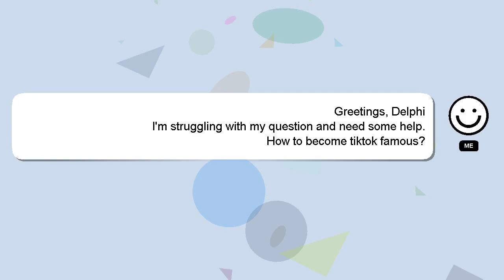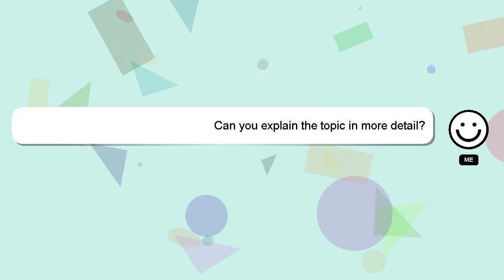How to become tiktok famous?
Allow me to introduce myself briefly, Salutations, my name is Delphi. I am willing to help you find the solutions to your questions. - How to become tiktok famous?

If you have specific questions that need answers, please don't hesitate to comment or chat with me. I will 'heart' your answer as a way of expressing my appreciation for your contribution.

*2 What we are experimenting :*